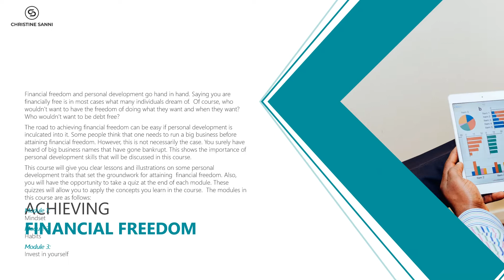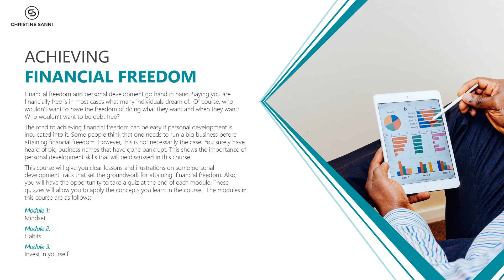Greatness Learned Academy By Christine Sanni | Course Preview: Achieving Financial Freedom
Empowering. Building. Teaching. Greatness.

About Us:

The Greatness Learned Academy was founded to foster greatness, without walls & without invisible ceilings. Available in over 190+ countries, we look to be the equalizer. Affording all who are looking to see change in their life and in the lives of others an opportunity to thrive from learning life-changing skills. Looking to build a business from scratch? You're in the right place. Looking to grow as a professional? You are in the right place. "Knowledge is Power." As a student, you will have unlimited access to human-centered courses designed to build your acumen and create opportunity.
To learn more visit: https:/greatnesslearnedacademy.christinesanni.com

Join Christine Sanni Live each week!

Live Group Coaching
Saturday’s @11:00 am EST on YouTube. Twitter. Facebook. Twitch.